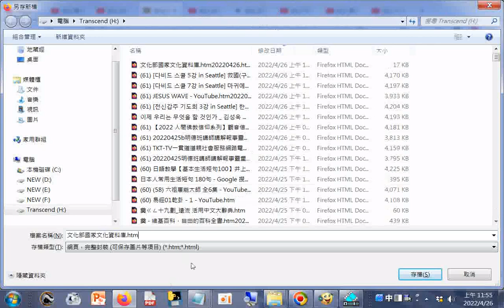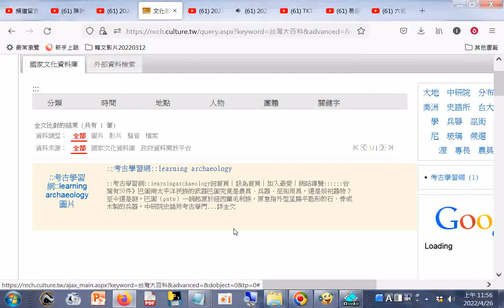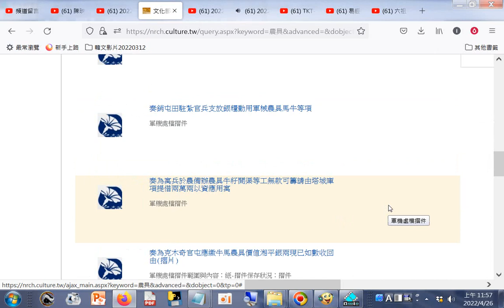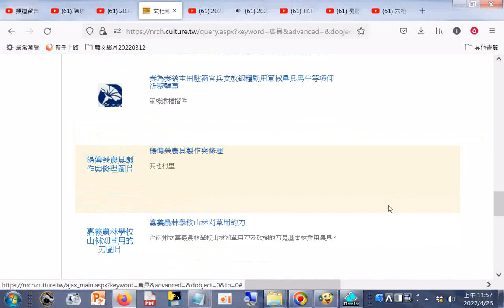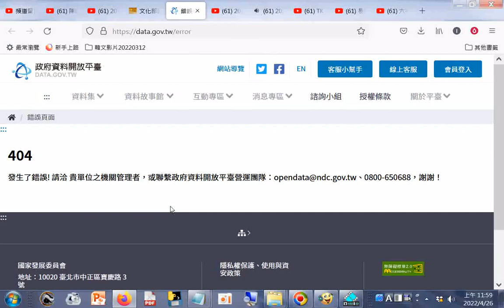htm+錯誤頁面農具圖 政府資料開放平臺 htm20220426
文化部國家文化資料庫.htm20220426